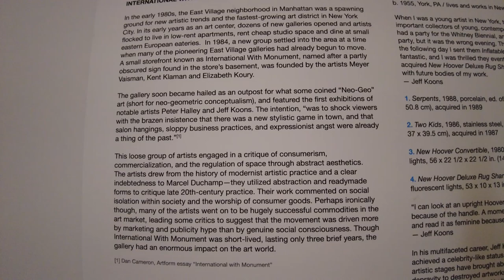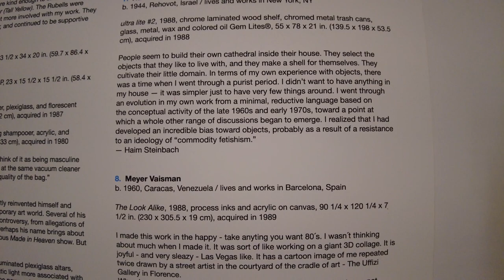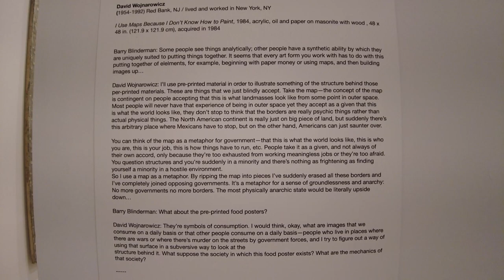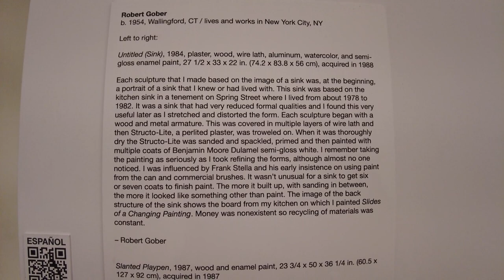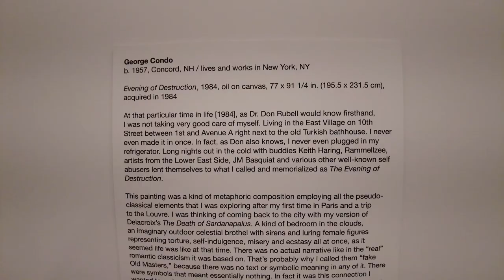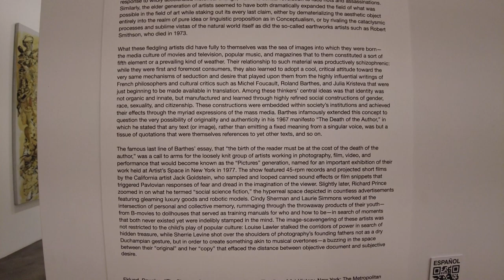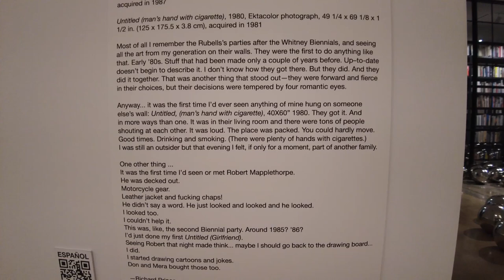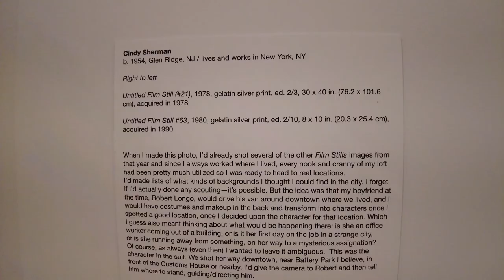Rubell Museum Miami art collections & 2022 exhibitions part2, Contemporary Art, Allapattah, Miami FL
Artists in this episode:
Jeff Koons
Allan McCollum
Peter Halley
Haim Steinbach
Meyer Vaisman
Tishan Hsu
David Wojnarowicz
Jean-Michel Basquiat
Ross Bleckner
Sherrie Levine
Philip Taaffe
Robert Gober
Christopher Wool
George Condo
Barbara Kruger
Richard Prince
Louise Lawler
Robert Longo
David Salle
Cindy Sherman
Sherrie Levine

Follow Us for even more Art Education Videos!
Vimeo @917FineArtsCorp